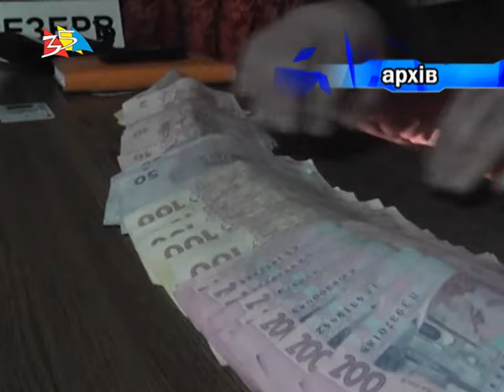Объектив 2 02 17 разобраться с игровыми автоматами